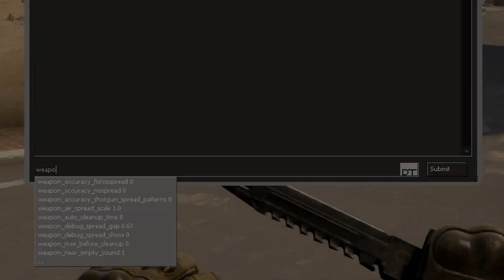CS:GO - Mudanças em Todas as Shotguns! #53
Mudança na distribuição das balas nas calibre 12, as Shotguns agora terão o "Spray" diferente!